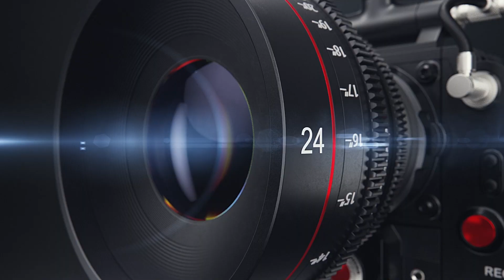Abby Martin Is SUING Georgia on 1st Amendment Grounds! - BDS!